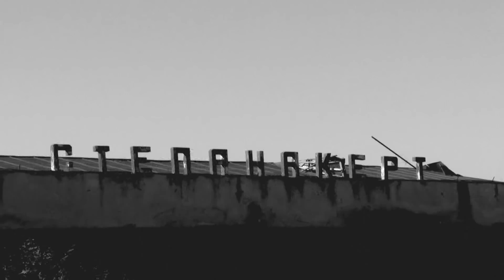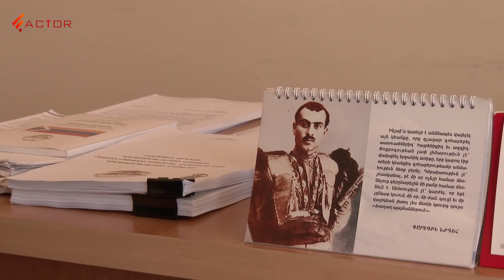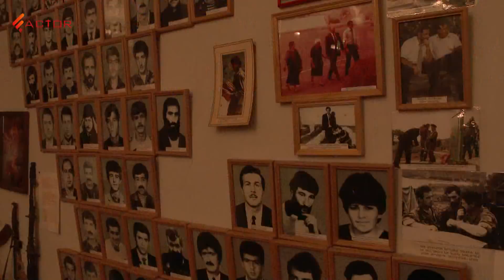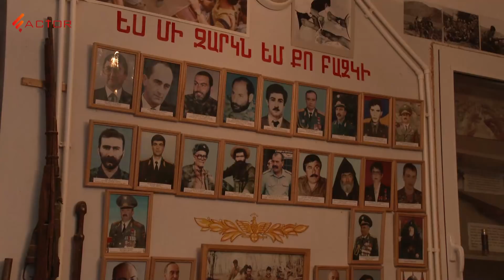«Պատերազմի ընկալումներ». Ստեփանակերտ. 6-րդ մաս